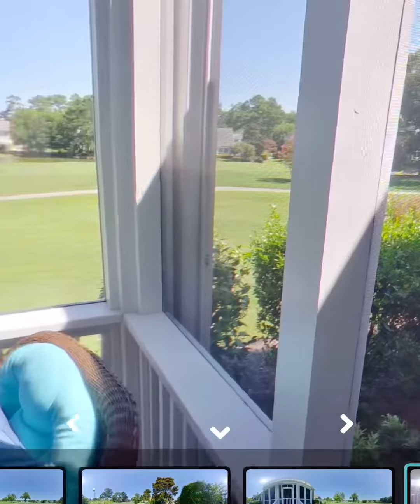Ceiling fans on 3D house